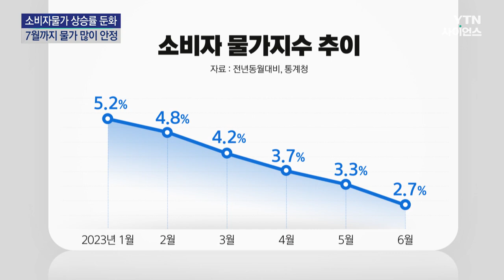소비자물가 21개월 만에 2%대...석유류 역대 폭 하락 / YTN 사이언스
[앵커]
소비자물가 상승률이 21개월 만에 2%대로 진입했습니다.

석유류 가격이 역대 폭으로 떨어진 것이 가장 큰 영향을 미쳤습니다

보도에 김지선 기자입니다.

[기자]
지난 4월 이후 3%대 상승률을 보이던 소비자물가가 지난달에는 2%대로 둔화했습니다.

2%대 진입은 지난 2021년 9월 이후 21개월 만입니다.

소비자물가는 올해 1월 5.2%를 기록한 이후 5개월 연속으로 상승률이 하락했습니다.

무엇보다 석유류 가격이 내리면서 인플레이션 압력이 크게 떨어졌습니다.

6월 석유류는 1년 전 같은 달보다 25.4% 하락해 관련 통계가 작성된 1985년 1월 이후 최대 감소 폭을 기록했습니다.

휘발유가 23.8%, 경유 32.5%, 자동차용 LPG는 15.3%가 내렸습니다.

[김보경 / 통계청 경제동향통계심의관 : (석유류가) 지난 5월에는 -18%를 기록했다가 이번 달에는 -25.4%를 기록해서요. 이번 0.6% 하락 폭의 75% 정도가 석유류 가격 하락이라고 보시면 되겠습니다.]

6월 축산물 가격은 4.9% 하락했는데, 돼지고기가 7.2%, 국산 쇠고기는 5.1% 내렸습니다.

쌀과 밀가루, 과일 등 자주 구매하는 품목 위주로 구성돼 체감물가에 가까운 생활물가지수 상승률도 2.3%에 그쳐 27개월 만에 2%대로 둔화했습니다.

물가의 기조적 흐름을 보여주는 근원물가인 '농산물·석유류 제외 지수'는 4.1% 올라 지난해 5월 이후 최저치를 기록했습니다.

물가 당국인 한국은행은 소비자물가가 이번 달까지 둔화 흐름을 이어가겠으나 이후 다시 높아져 연말까지 3% 안팎에서 등락할 것으로 전망했습니다.

정부는 물가 안정 흐름이 이어질 수 있도록 기상 여건 영향과 품목별 가격·수급 동향을 점검해 필요하면 신속히 대응하겠다고 밝혔습니다.

YTN 김지선입니다.